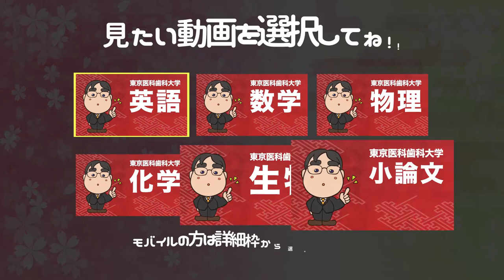参考書だけで東京医科歯科大学ー生物で合格点を取る方法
【東京医科歯科大学ー生物カリキュラム】

■生物重要問題集
（準備中）

■2016年度版｜参考書だけで東京医科歯科大学で合格点を取る方法

日本初！授業をしない。
武田塾